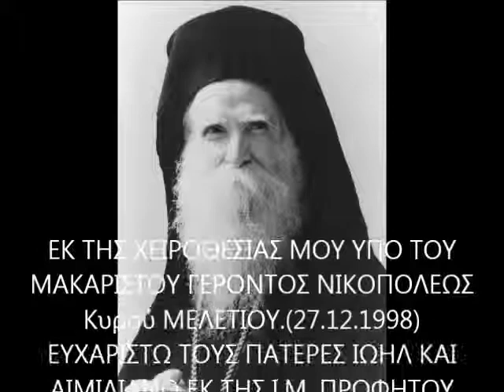ΕΚ ΤΗΣ ΧΕΙΡΟΘΕΣΙΑΣ ΜΟΥ ΕΙΣ ΑΝΑΓΝΩΣΤΗΝ ΤΗΝ 27 /12 /1998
ΣΤΟΝ Ι.Ν. ΑΓ.ΙΩΑΝΝΟΥ ΤΟΥ ΧΡΥΣΟΣΤΟΜΟΥ ΠΡΕΒΕΖΑΣ ΥΠΟ ΤΟΥ ΜΑΚΑΡΙΣΤΟΥ ΓΕΡΟΝΤΟΣ ΝΙΚΟΠΟΛΕΩΣ Κυρού ΜΕΛΕΤΙΟΥ.